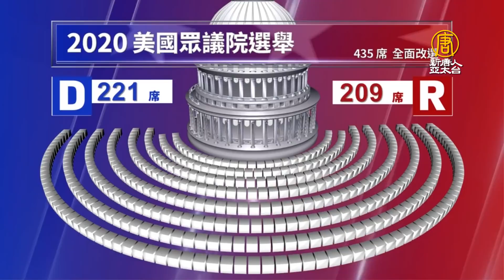美國會選舉 麥卡錫連任眾議院共和黨領袖